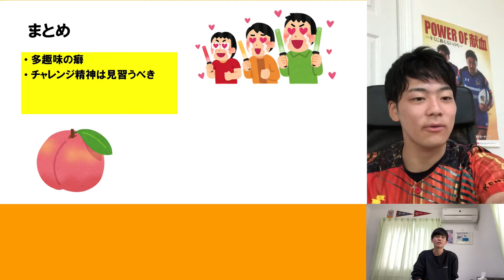【個性の塊】BEYOOOOONDSの最年少、清野桃々姫のここが凄い！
やぽちゃん、Midnight坊主。です。
この動画編集してるとき、なんでか知らないけどあるシーンになると強制的にソフトが落ちるというバグに困らされました。
特に問題なかったのでカットしましたが、バグは腹立ちますね。
それでは、しーゆーあげいん。　ゆーだい
✂︎ ｷﾘﾄﾘ ✂︎

◎メンバー:DEBUキャン・ゆーだい・あきのぶ
○準レギュラー:ラーメン
☆編集等:Pおの

✂︎ ｷﾘﾄﾘ ✂︎

✂︎ ｷﾘﾄﾘ ✂︎

✂︎ ｷﾘﾄﾘ ✂︎

　　　　　　　👇🏻ﾜﾀﾞｲｶｴﾏｰｽ👇🏻

【Instagram】たまにオフショットを投稿するアカウント

【Twitter】毎日動画を紹介するアカウント
(たまに質問募集や企画を集めたりもする)

動画への要望はコメ欄かTwitterまで！